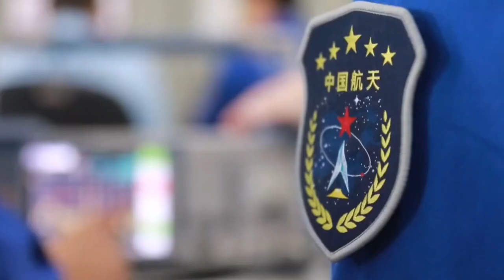China completes the pre-launch joint tests for the Shenzhou-15 crewed mission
BREAKING: China revealed names of the three Shenzhou-15 crew headed for the Tiangong space station. The crew members are Commander Fei Junlong, Deng Qingming and Zhang Lu. Earlier today, Shenzhou-15 manned spaceflight mission completed all pre-launch preparations.
Shenzhen-15 completed the last regional joint training and system-wide airtightness inspection today. At present, the systems of the rocket, spacecraft, and launch site are in good condition, and all preparations for rocket propellant filling have been completed.
This is the second time that the Jiuquan launch site has carried out a spacecraft launch mission in severe cold weather since the Shenzhou-4 mission in 2002. China also announced the Shenzhou-15 crew: This is the second space mission for Fei Junlong who made his first flight in Shenzhou-6 mission. Earlier today, Shenzhou-15 manned spaceflight mission completed all pre-launch preparations.